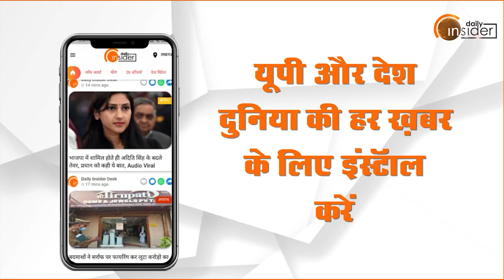UP Election 2022 के संग्राम में Lucknow की Public का फेवरेट कौन | Public Opinion | Daily Insider